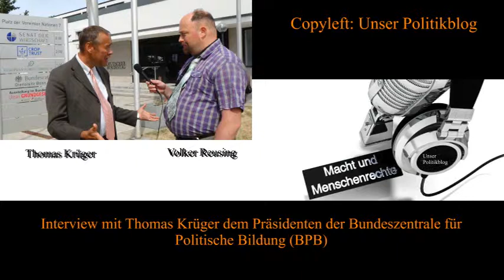Interview mit Thomas Krüger dem Präsidenten der BPB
Am Rand der Veranstaltung „70 Jahre Parlamentarischer Rat – Was hat das mit mir zu tun?“ hat Volker Reusing für Unser Politikblog am 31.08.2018 in Bonn Herrn Thomas Krüger, den Präsidenten der Bundeszentrale für Politische Bildung (BPB), interviewt.

Die BPB hat ein umfangreiches Informationsangebot zur politischen Bildung. Sie führt auch Veranstaltungen zusammen mit NGOs und mit Schulen durch. Das deutsche Grundgesetz gibt es bei ihr in deutscher, russischer, türkischer und arabischer Sprache und wird auch für die politische Bildung von Migranten nachgefragt. Daneben informiert sie auch über die Menschenrechte aus internationalen Menschenrechtsverträgen, auf welche sich Deutschland verpflichtet hat.